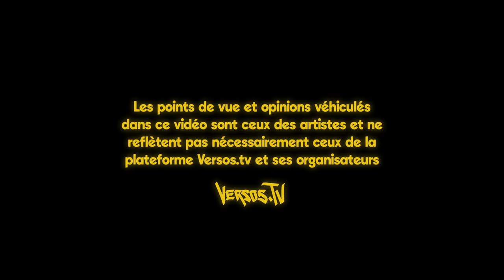Chak DaWizard vs Mononcle Blues | VRB - NOUVELLE-ÉPOQUE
Chak DaWizard et Mononcle Blues livrent un mythique clash de styles et de personnages !
Le battle a eu lieu le 4 Novembre 2023.

Production audio-visuelle par l'équipe du  @SPKRX
Caméras : Simon Brault, Thomas Tourette & Ramel Ghezraoui-Schmidhalter
Son : Antoine Lamarre
Réal & Colo : Felix Remy
Photos Thumbnail : Jérémie Denis